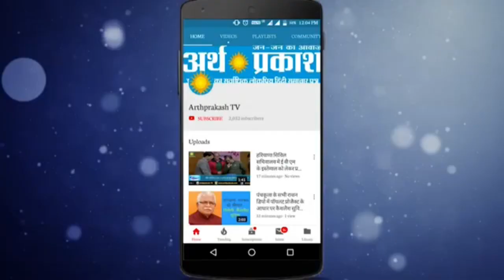इस लंगूर माँ ने अपने बच्चे को जान पर खेलकर बचाया, आखिर माँ तो माँ होती है, जरा देखें